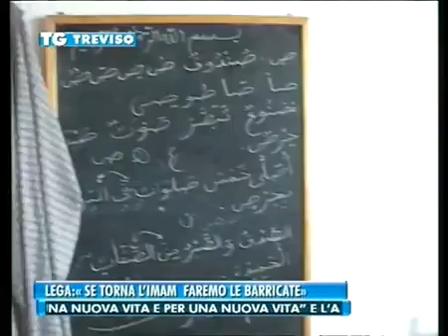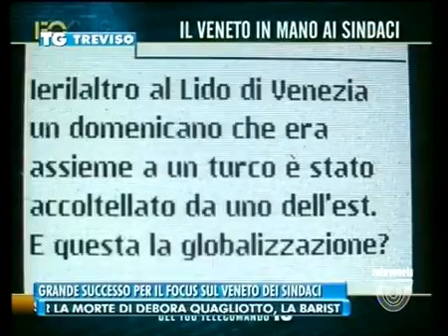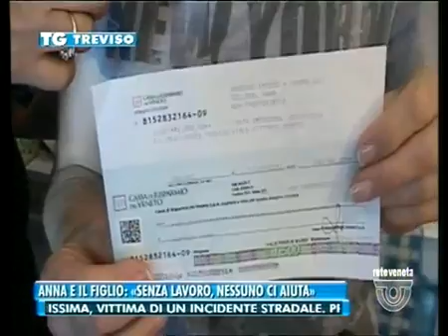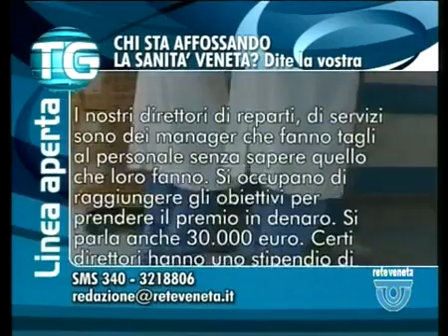TG TREVISO - Edizione completa di sabato 10 settembre 2016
TG TREVISO - Edizione completa sabato 10 settembre 2016